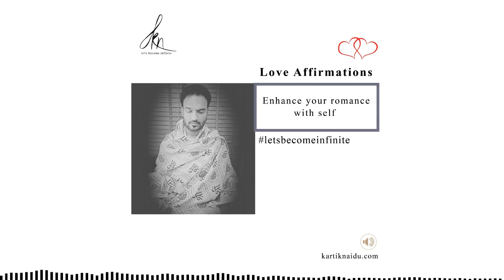Love affirmations - enhance your romance with self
Listen to this affirmation to improve your happiness index